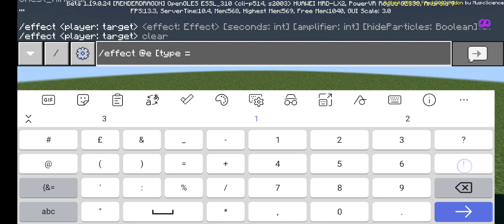How to Spawn William Bot | A Night with Mr. Fred 2003 Addon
Name Warden William!